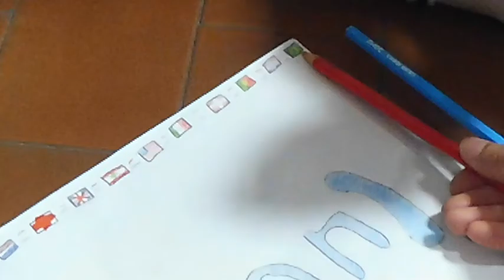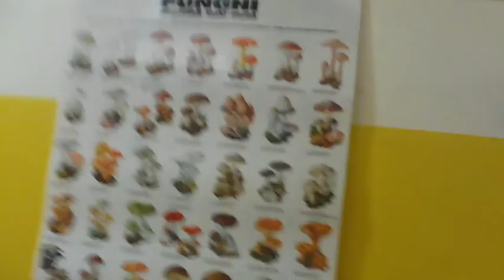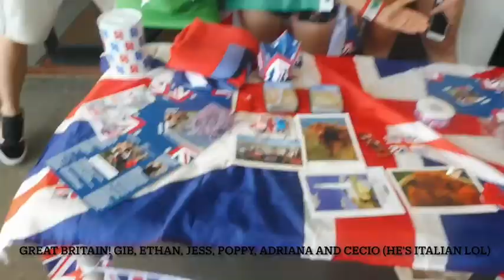CISV Bologna 2019 - A slice of peazza 🍕 ❤️ (PART 1)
Hey everyone!
This is my CISV village journey! I hope you enjoy watching it!